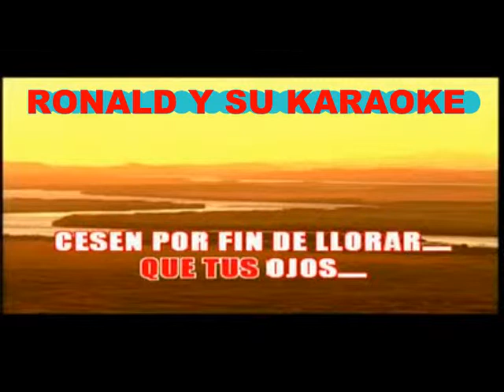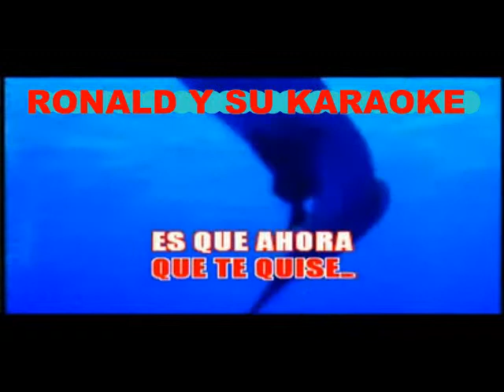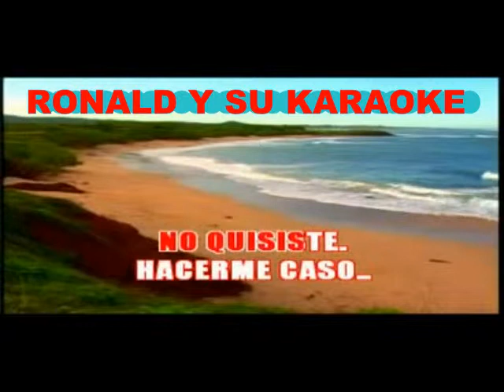SUS DIAMANTES QUEDATE AMOR ECUALIZADA EDITADA FOTOKARAOKE